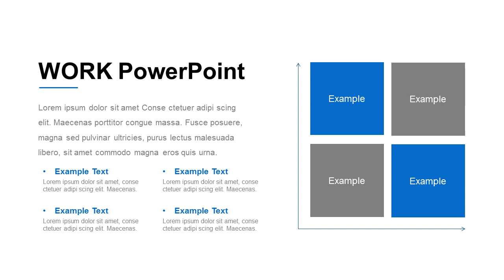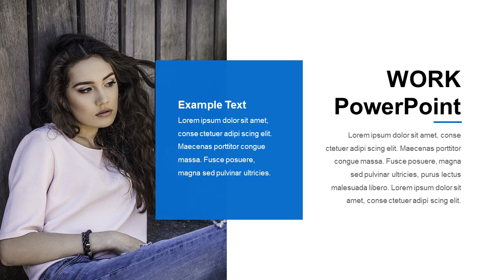Blue Clean business report slides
This clean PowerPoint template template can be used for business report, real estate market review, new business funding request, product review, marketing and promotions post launch review, market research, course work, teaching,social media impact studies, personal use, education and training.